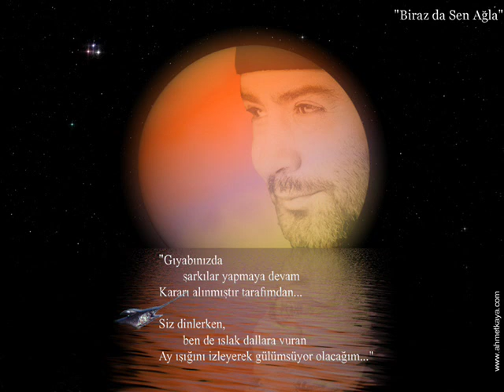Ahmet Kaya - katlime ferman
Resitallere 4- Katlime Ferman